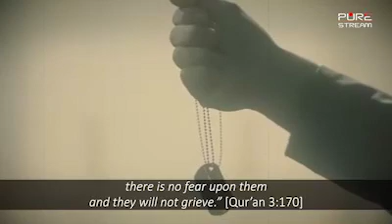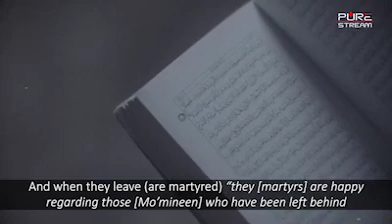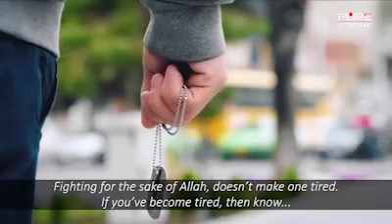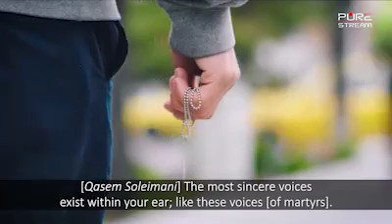NO FEAR, NO GRIEF | Imam Khamenei & Martyrs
Our Martyrs do twice the work. Prior to their martyrdom, they serve with their lives, strengths, physical contribution, intellectual contribution etc. After they are martyred, they serve in another way. In fact their contribution for the cause becomes more effective. How? The Leader speaks in this mesmerizing presentation.

Duration: 05:00